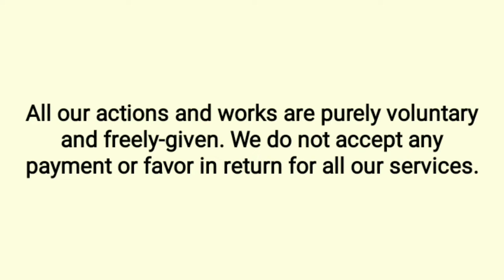BRIGADA ESKWELA/ SAMA-SAMA MAKAKAYA KAHIT PANDEMYA (PART 1)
Special thanks to Principal Ma. Christina C. Salonga Sitero Francisco Memorial National High School, Mam Maricel Azel Tolentino Rotary Club Valenzuela West, Aerox Club of the Philippines, Tau Gamma Phi-Ugong Sector.